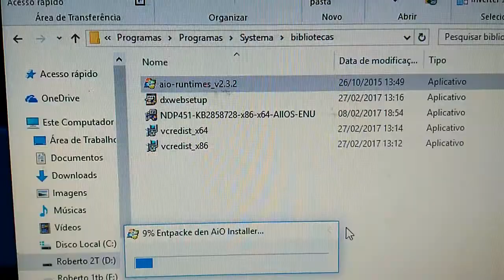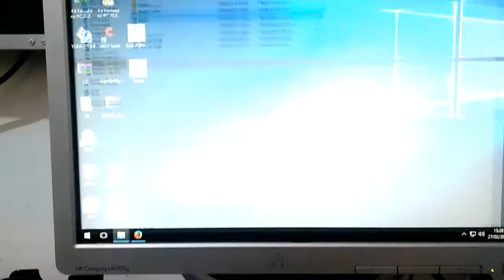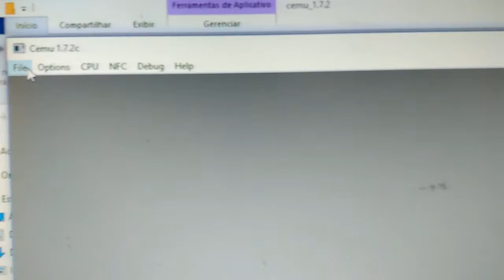ERRO (0xc00007b) em Jogos e Apps (Resolvido)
esta solução e a mais funcional em 2017 para resolver este erro oxc00007b
basta baixar All in One Runtimes ondes instala praticamente todas as bibliotecas necessitarias para o funcionamento correto destes aplicativos.
Windows 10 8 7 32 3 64 bits
site para download